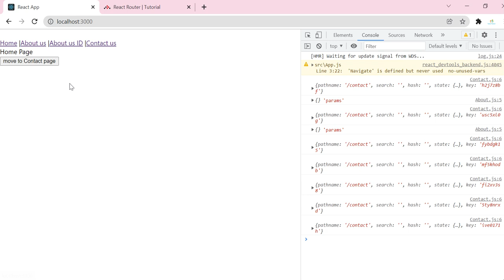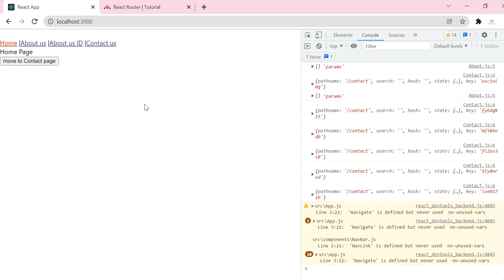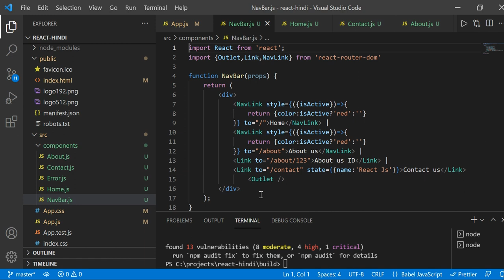NavLink Component in React Router v6 | React Router v6 in Hindi | Reactjs Tutorial in Hindi #92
NavLink Component in React Router V6 | React Router V6 in Hindi | Reactjs Tutorial in Hindi